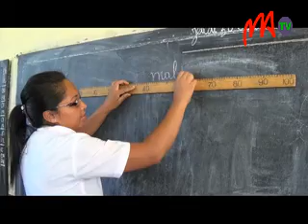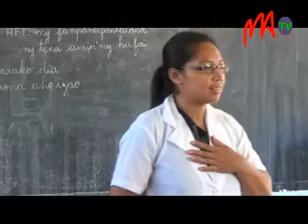03 EPP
A u c u n   i n c i d e n t   n ' a   é t é   s i g n a l é   d e p u i s   l a   r e n t r é e   s c o l a i r e   à   l ' é c o l e   p r i m a i r e   p u b l i q u e   M a n a r i n t s o a   I s o t r y .   N é a n m o i n s ,   M a m y   A l a i n   A n d r i a n i a i n a ,     D i r e c t e u r   d e   l ' é c o l e   a   r e m a r q u é   q u e   l e s   é l è v e s   n ' o n t   p a s   e n c o r e   r é u n i   l ' e n s e m b l e   d e s   f o u r n i t u r e s   s c o l a i r e s   d o n t   i l s   o n t   b e s o i n   p o u r   é t u d i e r .